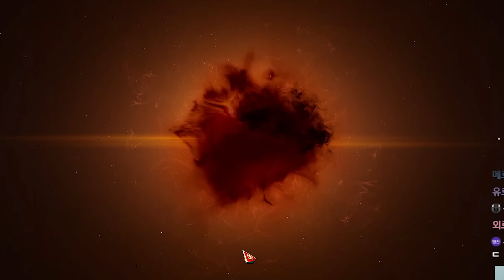즐거운 하루 ㅋㅋ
여러분들은 다~ 하나씩 있으시죠?
무~공~ ㅋㅋ